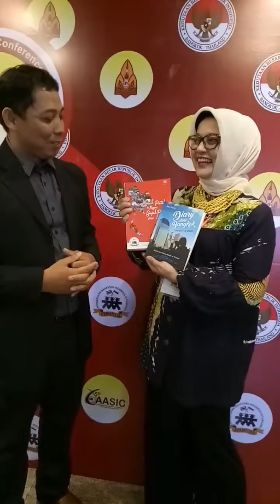THAILAND: The 5th AASIC in Khon Kaen (Marissa Haque Ikang Fawzi)(4)